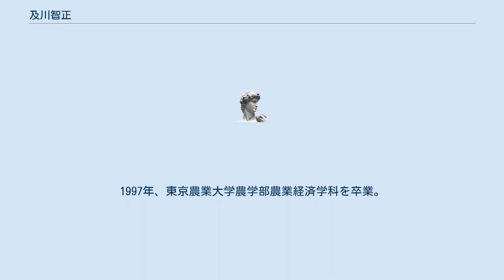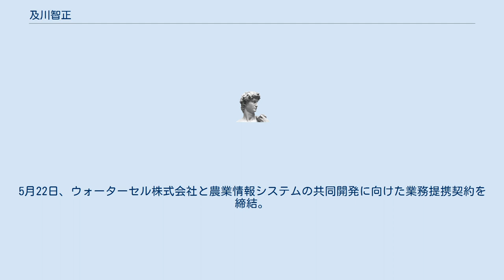及川智正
及川 智正（おいかわ ともまさ、1975年1月2日 - ）は、日本の実業家。
株式会社農業総合研究所代表取締役CEO、東京農業大学非常勤講師。
 1975年1月2日、埼玉県さいたま市に生まれる。
1993年、春日部共栄高等学校を卒業。
1997年、東京農業大学農学部農業経済学科を卒業。
1997年4月、株式会社巴商会に入社（宇都宮営業所）。
2003年、和歌山県で新規就農（キュウリ、トマト、ネギ、米を栽培）。
2006年4月、エフ・アグリシステム株式会社に入社（現 フードディスカバリー・野菜ソムリエ協会）。
 2007年10月25日、株式会社農業総合研究所を設立（代表取締役）。
2015年6月23日、株式会社マイファームと包括業務提携を締結。
2016年2月11日、「ジャパンベンチャーアウォード（JVB）2016」経済産業大臣賞を受賞。
2016年6月16日、農業ベンチャー初の東証マザーズ上場。
2017年3月16日、「第11回IPO大賞」ルーキー部門で表彰。
4月27日、クールジャパン機構による出資と海外展開を発表。
2018年3月13日、東京農業大学との包括連携協定を締結。
5月22日、ウォーターセル株式会社と農業情報システムの共同開発に向けた業務提携契約を締結。
 出典: